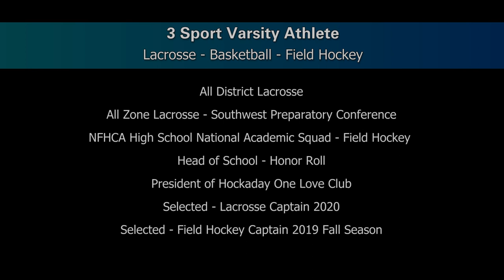Committed - Mary Gum 2020 /Amherst College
Postseason Highlights 2019
Hockaday Lacrosse, Dallas TX
GRIT Lacrosse, Dallas TX